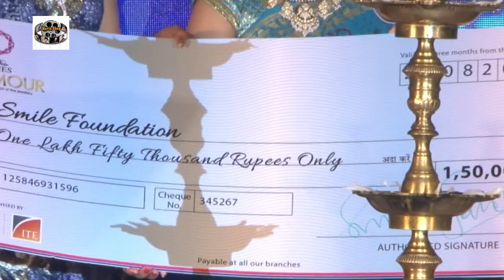Rajkumar Rao & Patralekha At Glamour 2016 A Bridal Affair 1